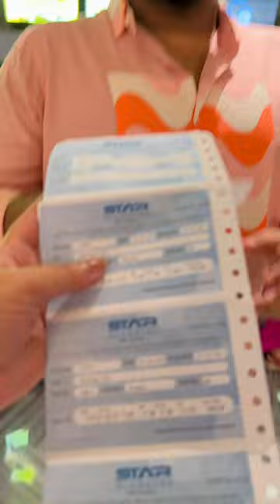That’s how I spent a fun-filled Day❣️|| Mentos Girl Vlog ✌️